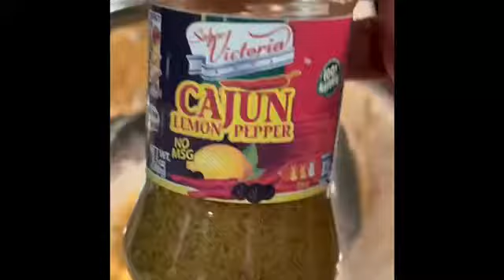Deep Fried Seafood Platter